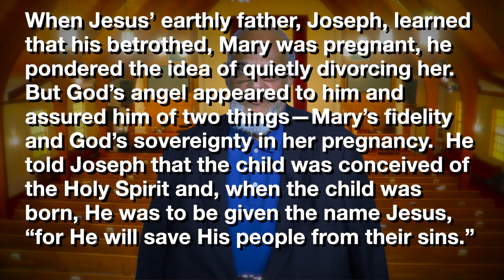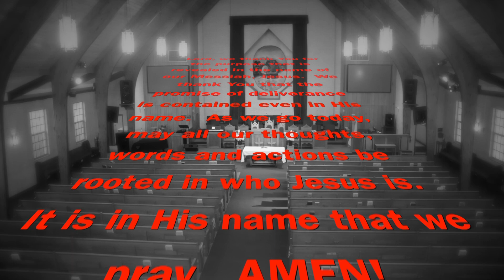Mornings with Shiloh August 5th 2024